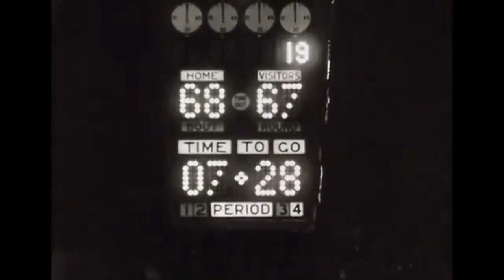George Mikan - Shot-by-Shot vs. Pistons (32 Points, 12-of-36 Shooting)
November 20, 1952 - In just its fourth year of modern existence, the NBA was at a stage where offensive systems largely centered around putting shots on net, quality aside. That's why, despite connecting on .399 percent of his attempts George Mikan still finished 12th in field goal percentage during the 1952-53 season.

Against the Ft. Wayne Pistons, Mikan came through just below his season mark (though a pile of those misses can be attributed to successive tips gone awry). Shooting 12-of-36 from the field (.333), Mikan finished with 32 points in an 89-81 comeback win. For much of the evening, Mikan was defended by fellow all-star Larry Foust (No. 16) and 6-foot-11 Chuck Share.

Finishing second in the league in scoring (20.6), Mikan led the Lakers to their third NBA championship in four years.

Glenn Miller "In the Mood"

Pee Wee Hunt "Oh!"